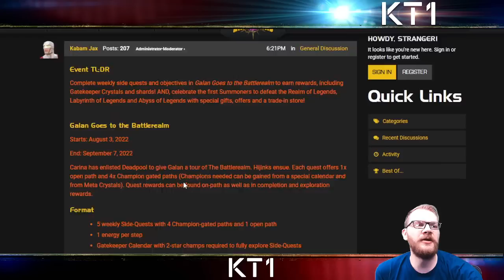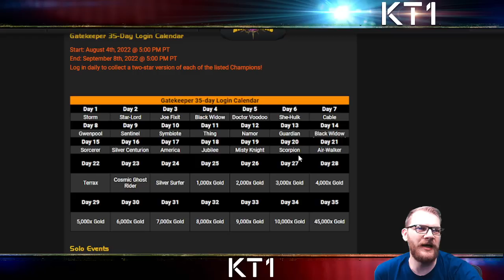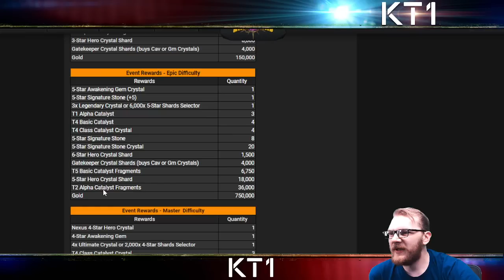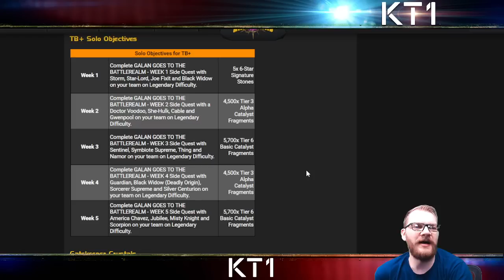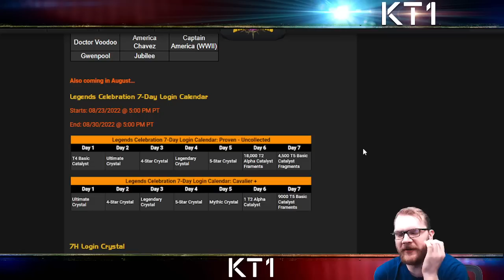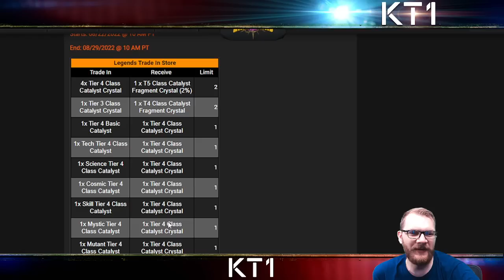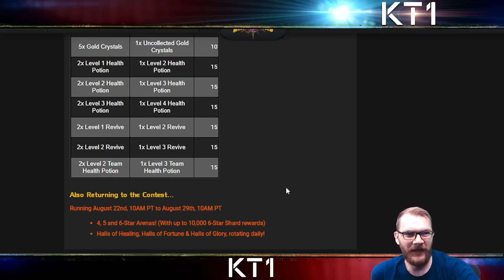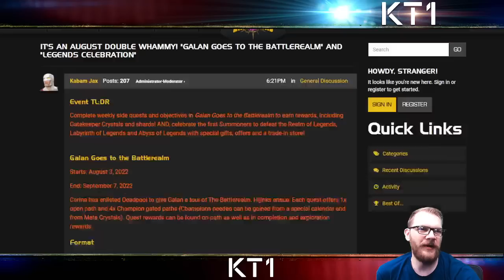August Side Event Will Give 24 New 2* Champions! Let's Take A Look At Rewards And Everything Else!